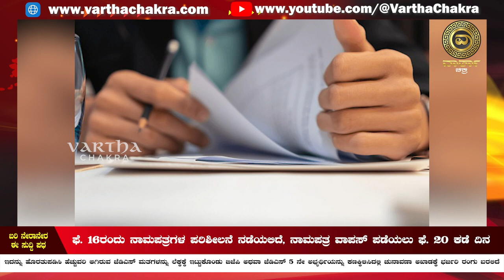ರಾಜ್ಯಸಭೆಗೆ ಶುರುವಾಯಿತು ಭಾರಿ ಪೈಪೋಟಿ